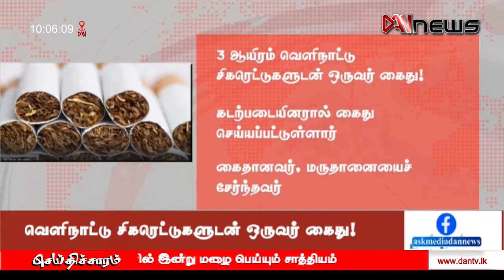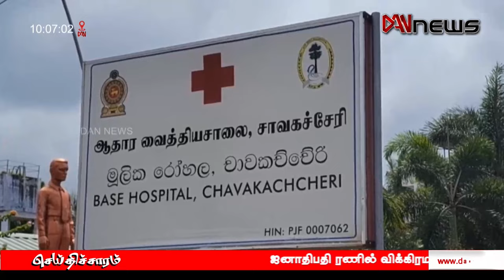டான் 10:00 மணி செய்திகள| 07.07.2024